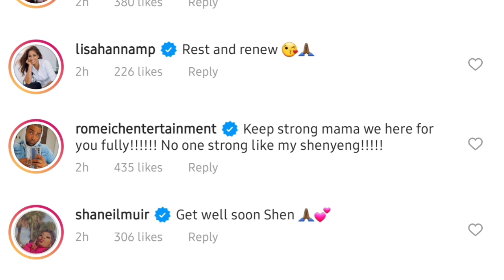Shenseea Hospitalized in serious condition,Squid games season 2 confirmed,Cult Pastor right hand